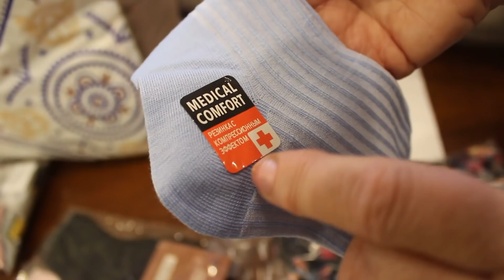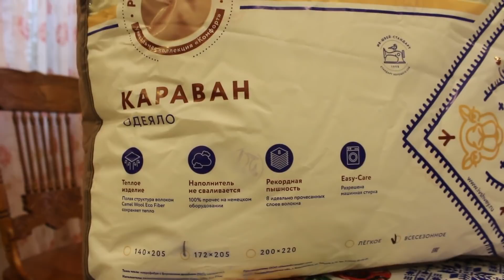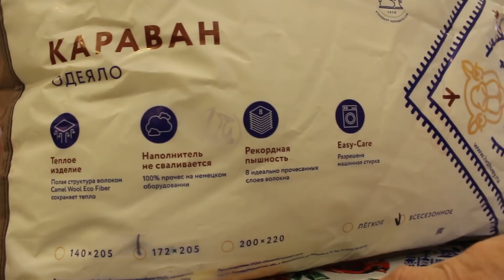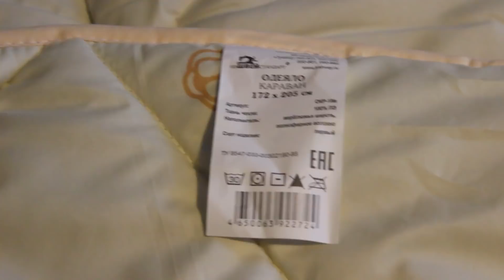Большая декабрьская посылки от Любимого Василька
Получили очередную посылку от Любимого Василька и решили показать Вам в шутливой форме, как мы такой большой мешок донесли до дома.У нас уже зима,кругом снежок,предпраздничные дни.И то как человек несет большой мешок,очень похоже на Деда Мороза с подарками